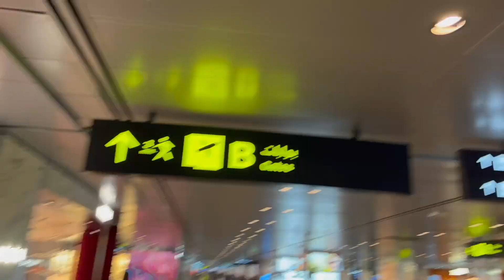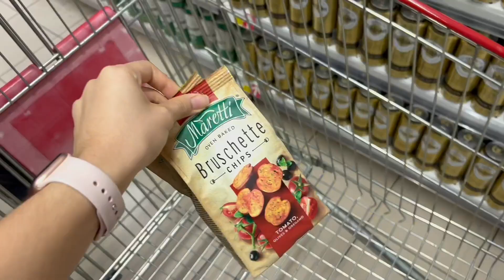TRAVEL VLOG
♡FAQ♡
-How old are you?
15 years old

Yes I love Jesus ✞